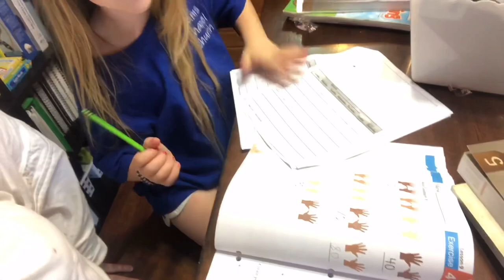Homeschooling, Mowing Grass, & Lots of Coffee//Day in the Life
Today’s video is a day in our life. We did our schoolwork, Caydan mowed the grass(hopefully for the last time this year), and I had to drink more coffee to help me through the day. Thank y’all so much for watching!❤️

Join me on Instagram at stephi_ks_farm_family.